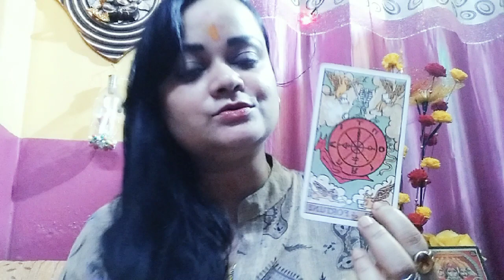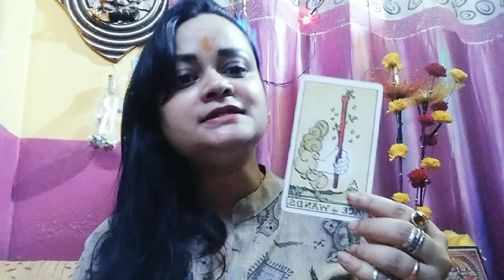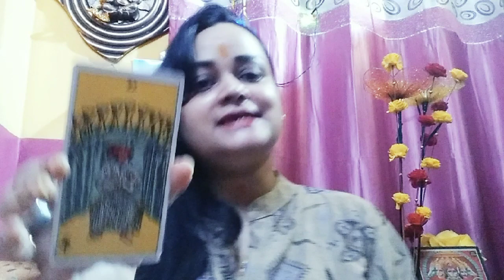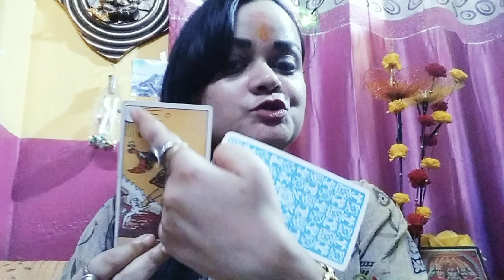Virgo Junetarot🔥KING হওয়ার Quality রাখা মানুষগুলোর ক্যারিয়ার কতটা Pick এ পৌঁছালো?King মত টাকা আসবে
কন্যাVirgo June tarot🔥ভাগ্যের চাকা ঘুরল অর্থের বর্ষন করানোর জন্য💰অনেক কিছুই নতুন শুরু হবে👍tarot🌈🌟👍
taro#tarot love love astrology pickacard world of tarot healing and blessings 777 ananya Das
tarot card reading for virgo zodiac sign month of june bengali tarot card reading for virgo month of june world of tarot healing and blessings 777#ananya das astrology love কন্যা রাশির জুন মাস কেমন যাবে

About:♦️♦️♦️♦️♦️♦️♦️♦️♦️♦️♦️♦️
I am Ananya Das । Tarot
card reader, Vastu-Fengshui consultant, and an
astrologer practising for the last 10 years. I
provide effective easy Vastu remedies without any
demolition. I believe in logical and scientific
remedies. I have successfully helped people to
attain success and growth in business, conceiving
babies, marriage problems, job promotion, selling
property, etc. with the help of Vastu Shastra.